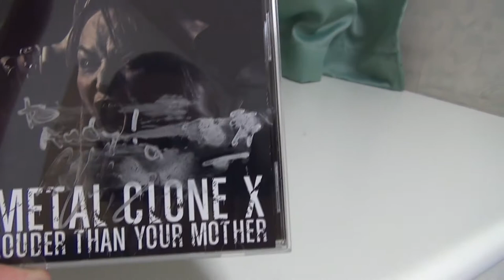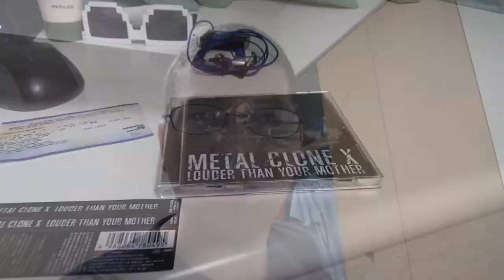I Met My Hero Marty Friedman In Shibuya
Got to meet my guitar hero & inspiration to learn Japanese, Marty Friedman!!

TheAndySan

**Tech Notes**

*Camera Used*

Sony CX430V

*Program Used*

*Music Credits*

BGM Artist: Marty Friedman